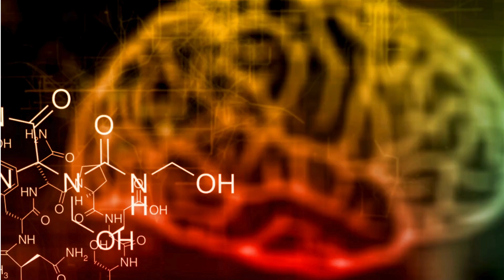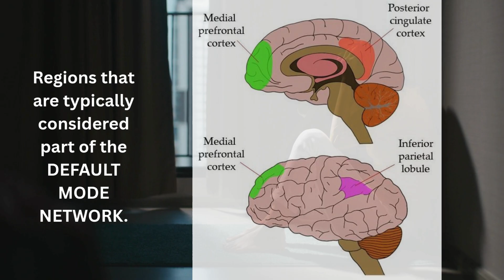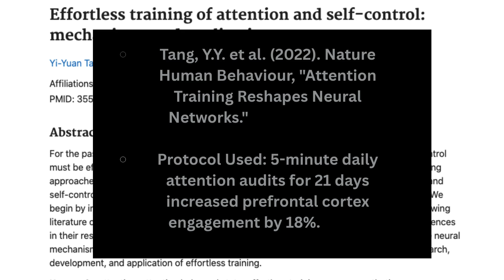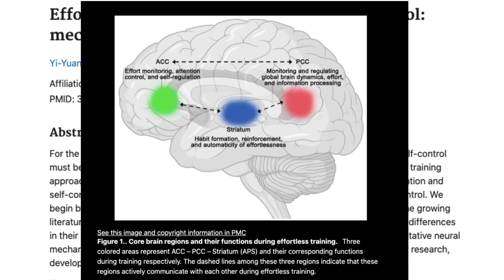Why Depression Blocks Happiness (And How to Fix It) | Psychologist Explains, Ep.1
📌 About This Video:
Depression doesn’t just make you sad—it changes how your brain processes happiness. In this video, I’m breaking down Paul Dolan’s Happiness by Design with neuroscience and CBT tools to help you:

✅ Discover why depression numbs joy and makes happiness feel out of reach.
✅ Spot depression’s attention traps (and how to shift them).
✅ Use micro-actions to rewire your brain—even on low-energy days.
Plus, I’ll give you a simple homework challenge to start reclaiming small moments of light.

Happiness by Design by Paul Dolan

⏱️ Timestamps:
0:00 - How depression distorts happiness
2:00 - Why your brain lies about what helps
4:00 - The Attention Audit (CBT + Dolan’s method)
6:00 - Tiny rebellions against depression
8:00 - Your homework (try this today!)

If we haven’t met yet before - Hey 👋 I’m Patrycja, a Psychologist based in London in the UK. Through my videos here on this channel, and posts on my Instagram account, I share my knowledge, passion and advice to help you become more aware of the potential mental health issues you might be struggling with.

📚 Key References (Academic Sources):

-Hamilton, J.P. et al. (2015). JAMA Psychiatry, "Default Mode Network Connectivity in Major Depressive Disorder." Key Finding: Depressed individuals show 30% greater DMN activity at rest.
-Pizzagalli, D.A. (2014). Neuropsychopharmacology, "The Dopaminergic Basis of Anhedonia.
-Dolan, P. (2014). Happiness by Design
-Tang, Y.Y. et al. (2022). Nature Human Behaviour, "Attention Training Reshapes Neural Networks.Protocol Used: 5-minute daily attention audits for 21 days increased prefrontal cortex engagement by 18%.
-Linehan, M.M. (2014). DBT Skills Manual, "Sensory Grounding for Emotional Regulation

“What’s one thing depression made you stop enjoying? Let’s talk below—I read every comment!”